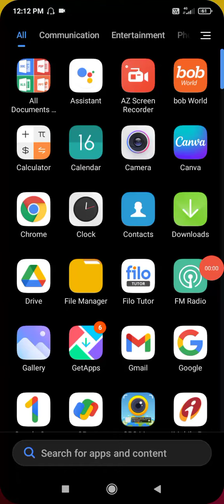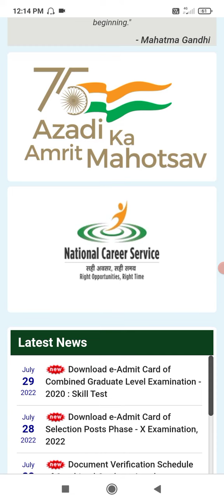SSC CGL post के फेज 10 के सभी रीजन के एडमिट कार्ड यहां से Download करें | SSC Admit card download